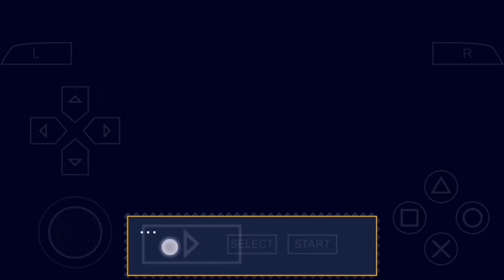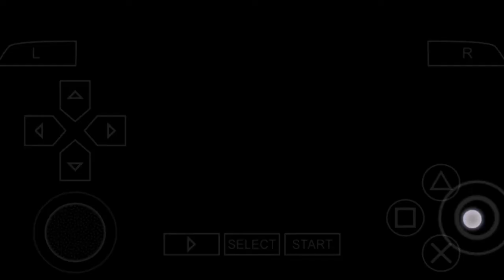Cave story - (Part 3.1 - Grasstown)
If you want to see channel updates go follow my

(bluecificy) -
Phone Specs
Processor -
HiSilicon Kirin 970
Ram -
4gb
Internal Storage -
64Gb +16Gb of memory card
Basically a Hauwei Mate 10 Pro
I didn't upload for like 3 weeks because of tests 🙂